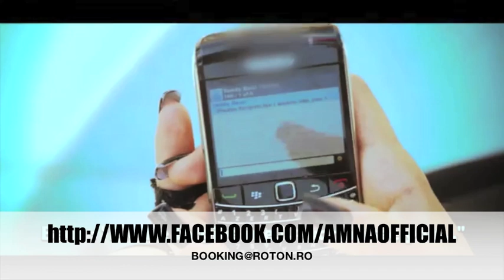Amna - Tell Me Why | Official Video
Official music video by Amna performing "Tell Me Why". (C) 2012 Roton